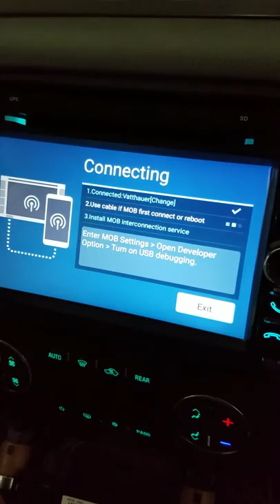Seicane mirror link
Mirror link